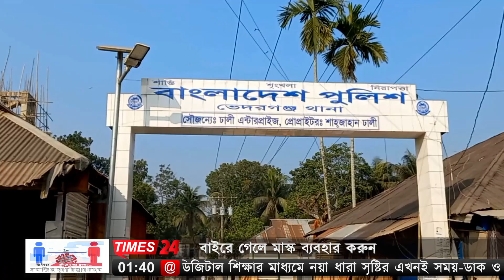ভেদরগঞ্জে আসামি ধরতে গিয়ে হামলার শিকার পুলিশ, আহত-৩।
শরীয়তপুরের ভেদরগঞ্জে পরোয়ানাভুক্ত আসামি ধরতে গিয়ে আসামির বড় বোন সাবেক ভাইস চেয়ারম্যানের হামলার শিকার হয়েছেন পুলিশ সদস্যরা। এ ঘটনায় দুইজনকে আটক করেছে থানা পুলিশ। ভেদরগঞ্জ থানা পুলিশের সহকারী উপ-পরিদর্শক আনিছুর রহমান সংগীয় ফোর্স তুহিন মুন্সী, মিলন মোল্লা ও নারী কনস্টেবল আয়েশা আক্তারসহ তিনজন আহত হয়েছেন। আহতদের উপজেলা স্বাস্থ্য কমপ্লেক্সে ভর্তি করা হয়েছে। রামভদ্রপুর ইউনিয়নের মহিষ কান্দি এলাকায় এ ঘটনা ঘটে। এ ঘটনায় আজ দুপুরে আহত এ.এস.আই বাদী হয়ে পাঁচজনকে আসামি করে মামলা দায়ের করেন। ভেদরগঞ্জ থানা পুলিশের ভারপ্রাপ্ত কর্মকর্তা মোস্তাফিজুর রহমান জানান, এ ঘটনায় মামলা দায়েরের পর দুইজনকে গ্রেফতার করে জেলহাজতে প্রেরণ করা হয়েছে। অন্য আসামিদের গ্রেফতারের অভিযান চলমান রয়েছে।